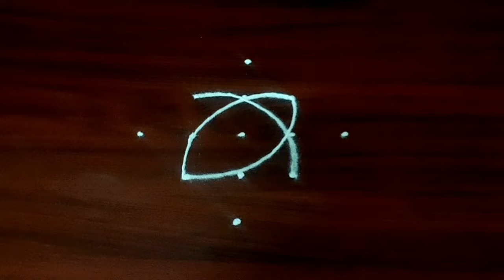Saturday kolams with side borders💥Sravanamasam muggulu with 5 dots💥Latest rangoli designs.